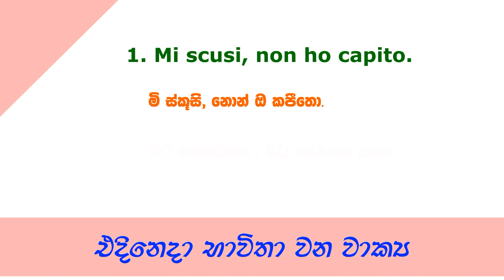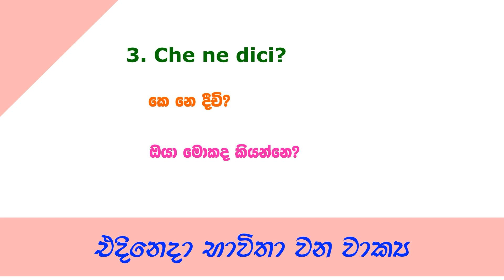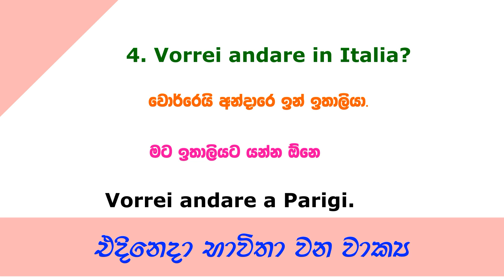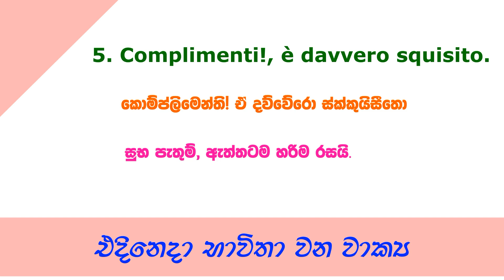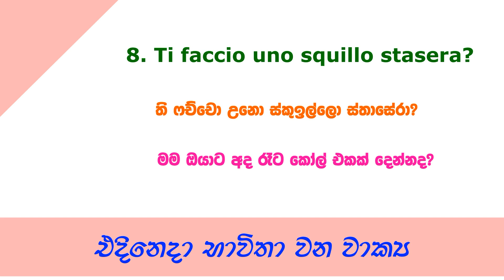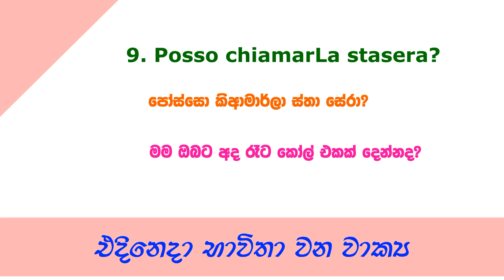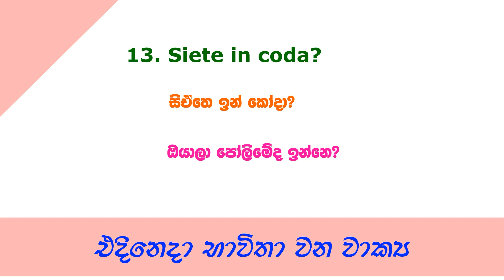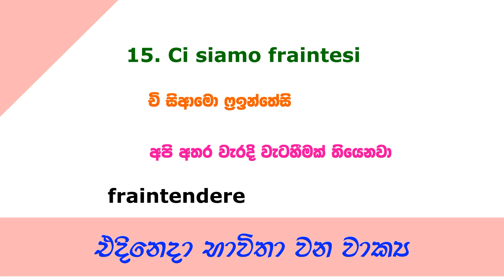Italy Bashawa Sinhalen , එදිනෙදා භාවිතයට වාක්‍ය